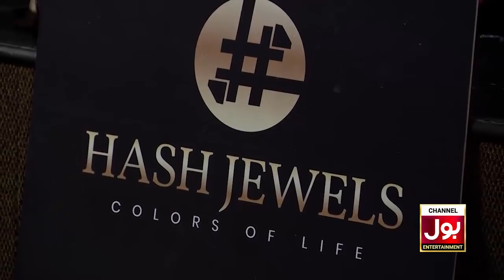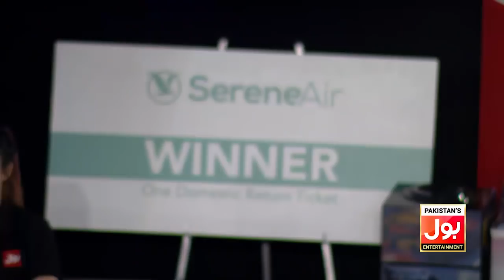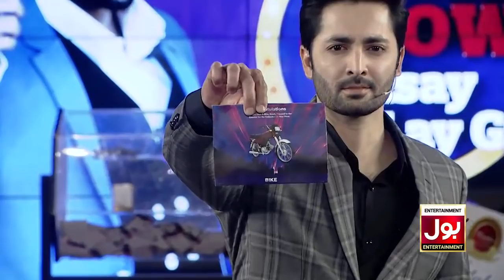Game Show Aisay Chalay Ga With Danish Taimoor | Full Episode | 16th Feb 2019 | BOL Entertainment